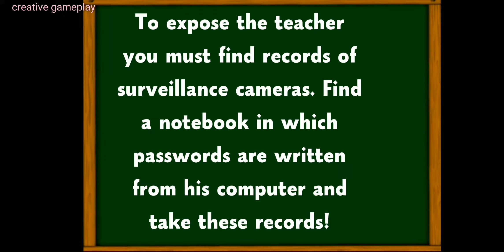Stickman teacher neighbor part-3.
Hello friends you're watching

About game
Welcome to an unusually huge school with Neighbor Stickman Teacher! 10 Languages

Your parents have moved to a new city. You have moved to a new neighborhood school to complete your education. After studying at the new school for some time, you learned that the math teacher is your new neighbor, Stickman!

  Very often you noticed that your new math teacher behaves strangely. He often comes to school on non-working days. You decided not to tell your parents about it and find out its secrets alone. One fine day, you decided to enter the building and find out what secret your math teacher Stickman, is hiding. You came on a weekend and said hello to your math teacher. As soon as he saw you, he became very angry and began to run after you. You managed to escape to your home. You told your parents and your granny about it, but they did not believe it. Your neighbor of evil seemed friendly to them and they did not believe your words. After these events, you decided to investigate what is happening at this school and to find a key to his strange evil secret!

  Explore the huge school and don’t get caught. Hide from the stickman and escape from him. Reveal the terrible secret of your neighbor! Enter the school and complete the different seek & hide missions.

  Main Game Advantages:

- Popular Escape gameplay! Explore the school, seek for useful objects, throw objects at the enemy for stunning and at the windows to break them!

- Control and sound settings. Set up controls as you like. You can adjust the sound, sensitivity, and even choose between the touchpad and joystick!

- Multilingual Game. There are 10 languages in the game! English, Spanish, Russian, German, Italian, French, Arabic, Chinese, Korean and Japanese! Choose your Language in the Main Menu Settings.

- Cool graphics and huge location! You will enjoy this High Quality location with a large school and many interactive items and events.

  Enjoy the Best hide & escape game about the Neighbor Stickman!